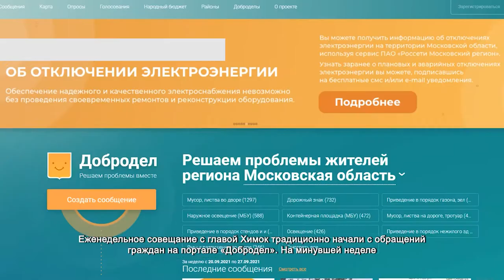Дмитрий Волошин провел общегородское совещание. 05.10.2021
Еженедельное совещание с главой Химок традиционно начали с обращений граждан на портале «Добродел». На минувшей неделе впервые в лидеры по обращениям выступили химчане, которые приняли участие в программе «Народный инспектор». Люди фиксировали парковку в неположенном месте.